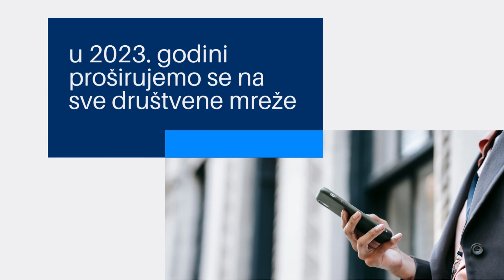100k ! Malo nas je, al nas ima :)